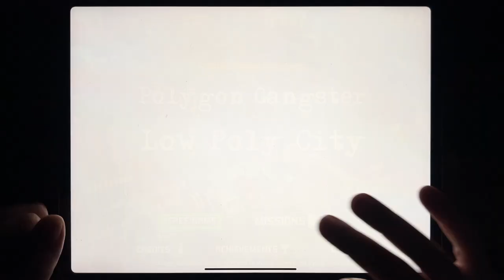GTA III - GTA Vice City - GTA: SA - Dude Theft Wars - GTA: SA - Payback 2 - Polygon Gangster - Bully